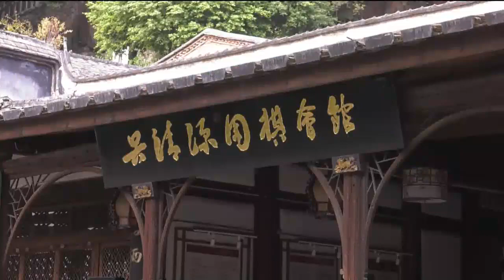[제2회 오청원배 세계여자바둑선수권] 결승 3번기 2국 최정:왕천싱 (3/3) (12/03)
[제2회 오청원배 세계여자바둑선수권] 결승 3번기 2국 최정:왕천싱 (3/3) (12/03) 다시보기